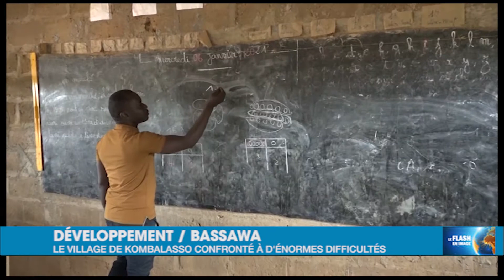Le Flash de 15 Heures de RTI 1 du 20 janvier 2021